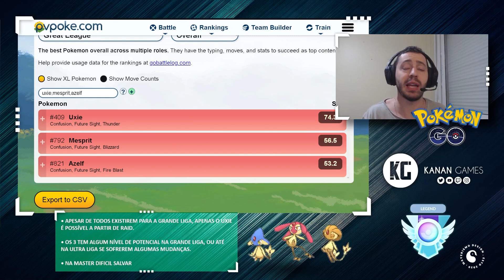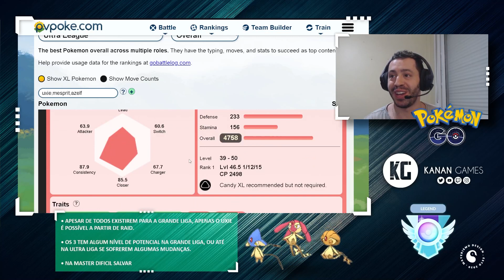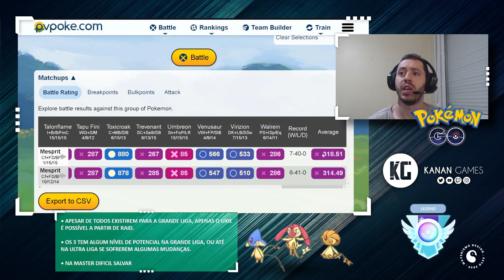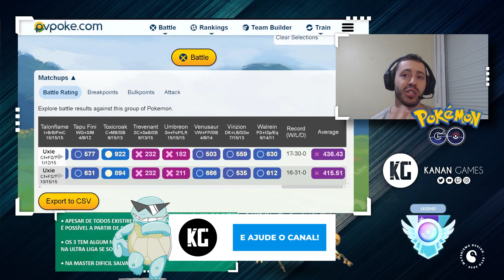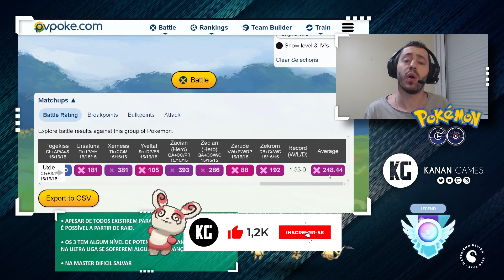O Trio do Lago vale a pena? - GO Battle League - Pokémon GO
Galera, neste vídeo trago uma análise do Trio do Lago (Azelf, Mesprit e uxie), que estão de volta às raids agora no Pokémon GO, será que valem a pena?

00:00 - Introdução
01:53 - Análise